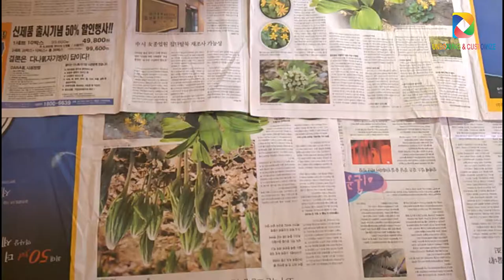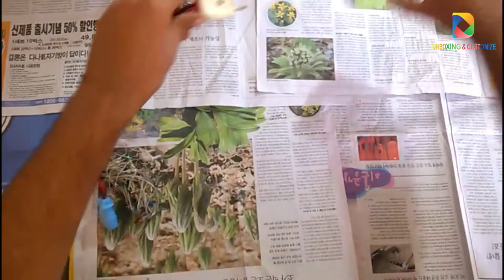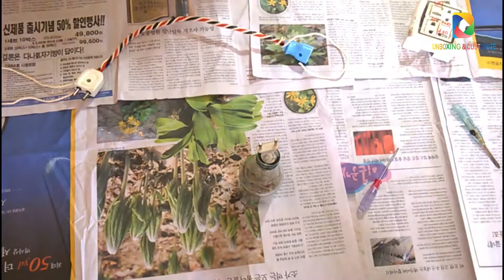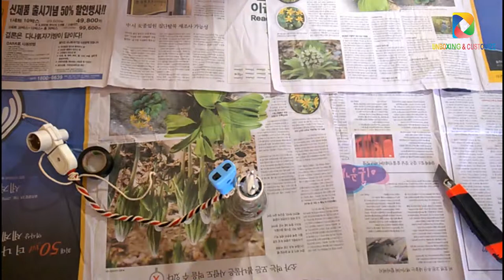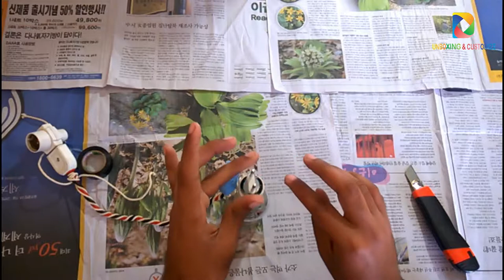How I Made Wall Lamp Using Glass Bottle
kamransaleem315